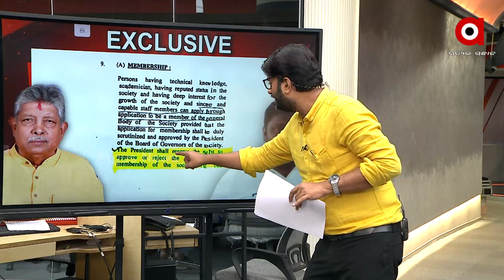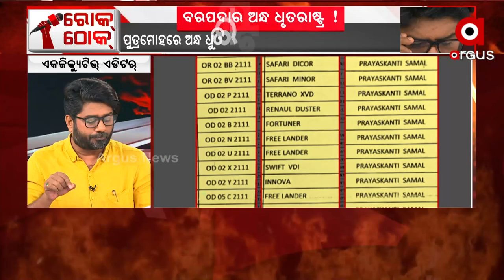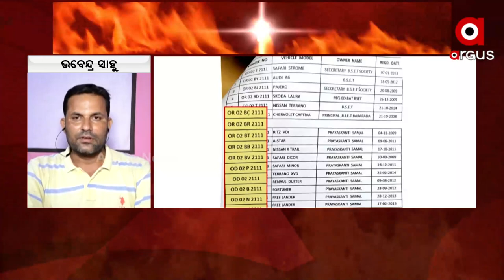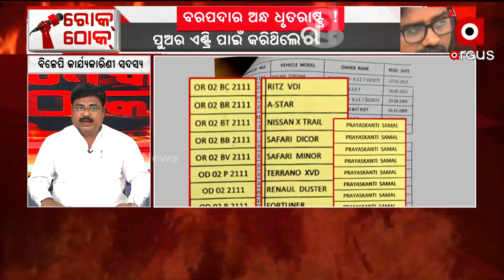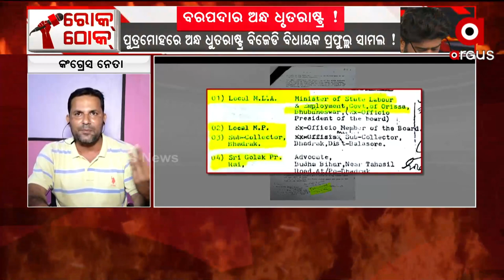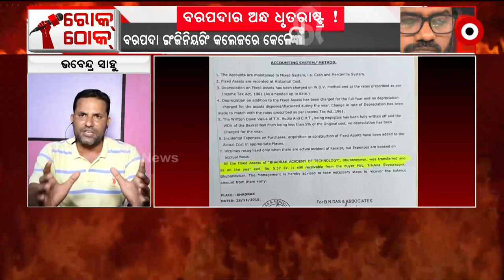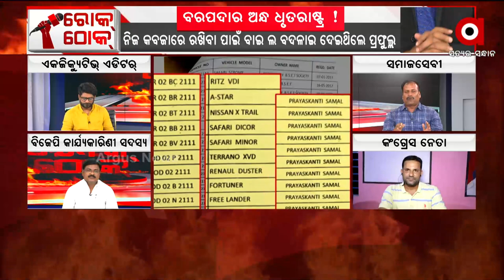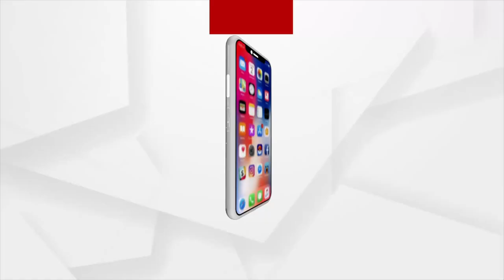ରୋକ୍ ଠୋକ୍ : ବରପଦାର ଅନ୍ଧ ଧୃତରାଷ୍ଟ୍ର